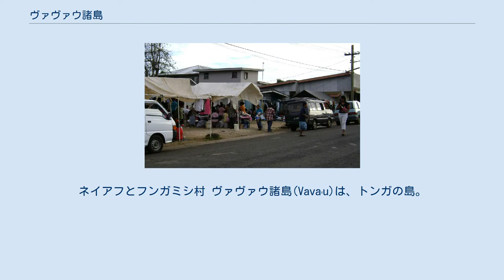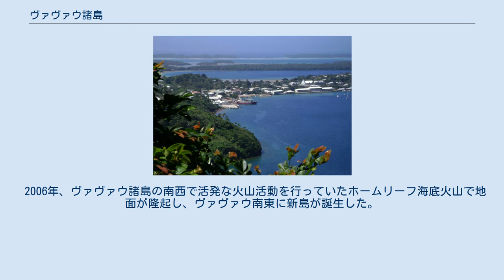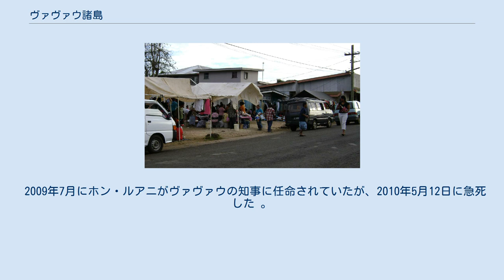ヴァヴァウ諸島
ネイアフとフンガミシ村 ヴァヴァウ諸島(Vavaʻu)は、トンガの島。
トンガの主島トンガタプ島の北275kmに位置し、ヴァヴァウ本島とそれをとりまく40ほどの島々からなる。
ヴァヴァウは火山島のため起伏が激しく、入り組んだ海岸線を持ち良港を形成する。
ヴァヴァウの最高地点は海抜204mである。
中心都市はヴァヴァウ本島南部にあるネイアフで、世界有数の良港を持ち、首都ヌクアロファに次ぐトンガ第2の都市となっている。
また、美しい風景と良港に惹かれた観光客も訪れ、特にヨットなどマリンスポーツが盛んである。
 ネイアフの市場 ヴァヴァウにはじめてきたヨーロッパ人はドン・フランシスコ・アントニオ・モレルで、1781年2月のことであった。
ジェームズ・クックはこの島を彼より10年前に知っていたが、その前に訪れたハアパイ諸島で人々がヴァヴァウにはよい港がなく行くのが困難であるといったため、クックはそのアドバイスに留意してこの島を訪れなかった。
しかし、その後この島を訪れたモレルは火山活動によって形成された天然の良港を目の当たりにすることになった。
続いて1793年にはアレッサンドロ・マラスピーナがこの島を訪れて一ヶ月滞在し、モレルと同じくこの島のスペイン領有権を主張した。
1839年には、トンガ国王トゥポウ1世がヴァヴァウにてヴァヴァウ法を制定した。
 2006年、ヴァヴァウ諸島の南西で活発な火山活動を行っていたホームリーフ海底火山で地面が隆起し、ヴァヴァウ南東に新島が誕生した。
 2009年7月にホン・ルアニがヴァヴァウの知事に任命されていたが、2010年5月12日に急死した 。